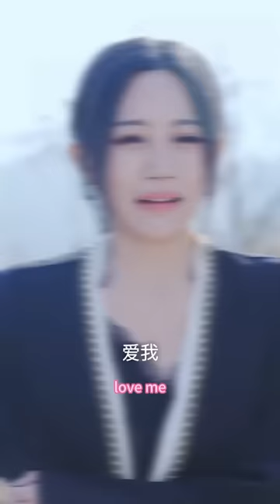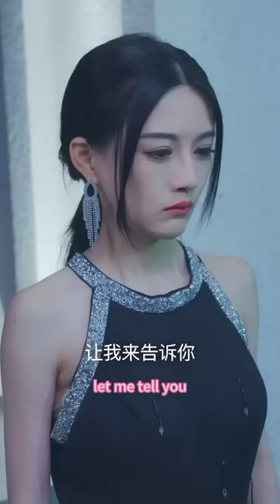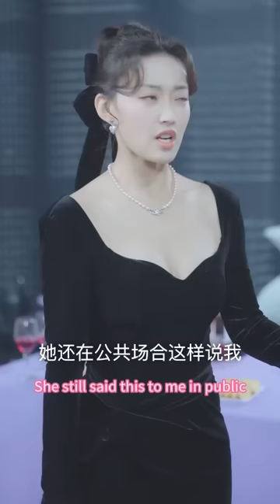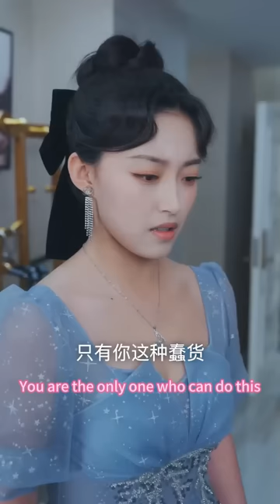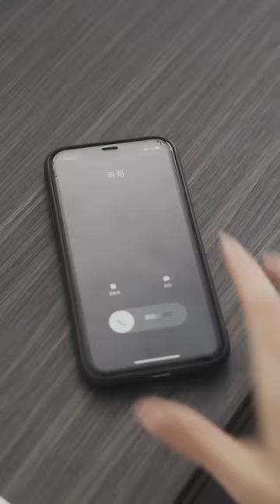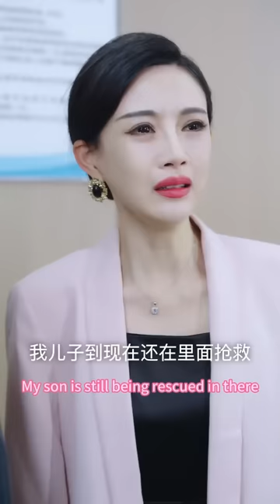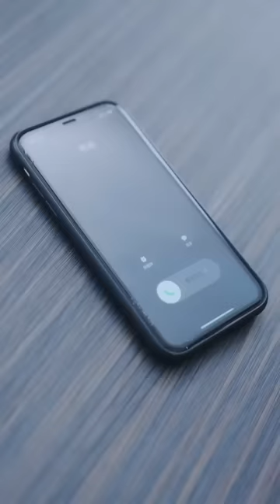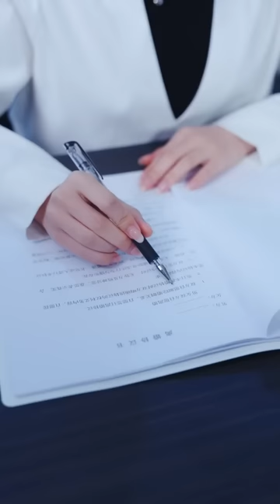【全集】《玫瑰的故事》结婚三年，你把我当什么了？输血的工具？那天，他终于看清了一切，舞会上的她，一袭红裙，像是带刺的玫瑰，他终于将她捧上心尖，为她挡住心机女的刀...YHDJ